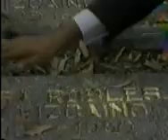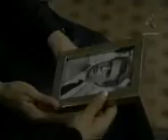CADENAS DE AMARGURAS (33)